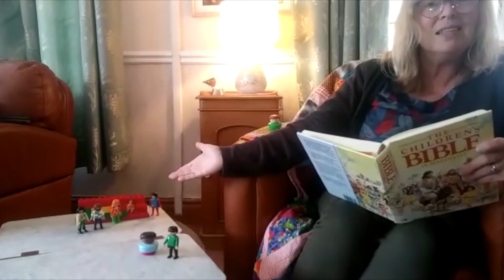The Bible at Bed Time - Wednesday 7th October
We continue through the week with the Bible at Bed Time.